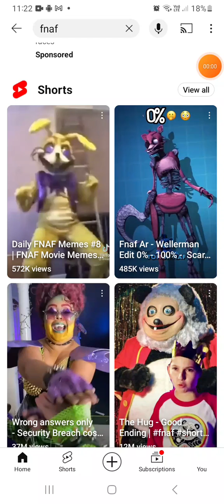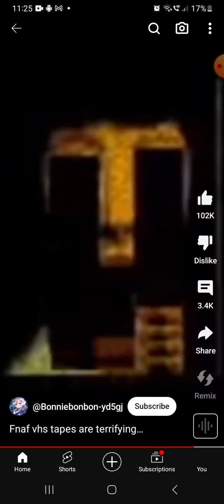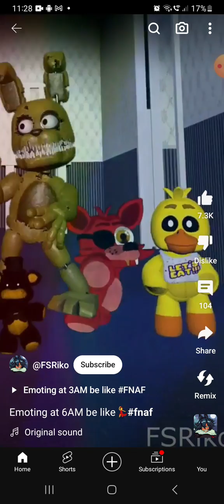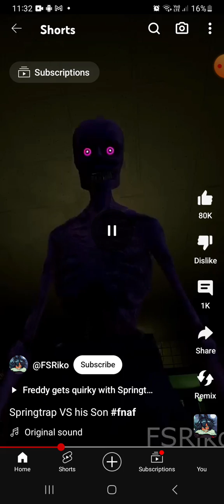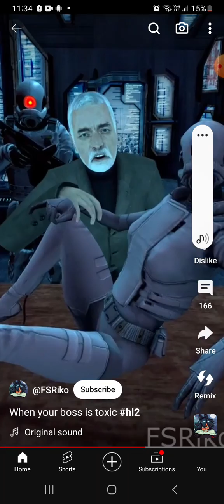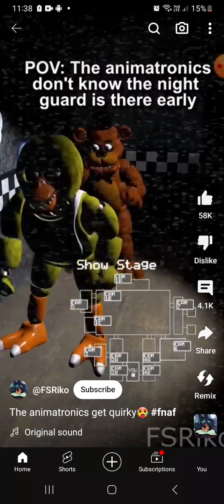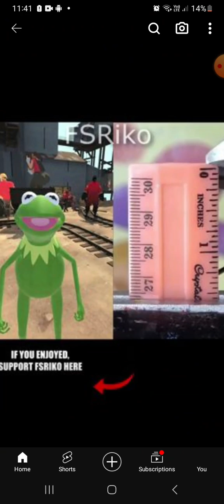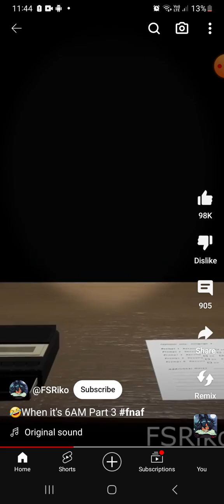Reacting 5 nights at freddy's